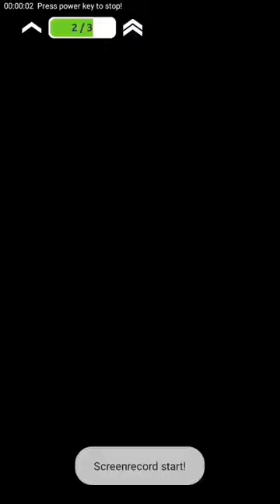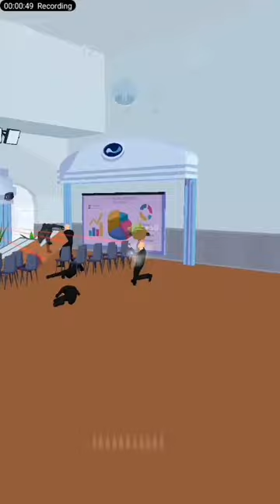VIP guard gameplay all levels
VIP guard
service game
guard game
VIP game
games with all levels